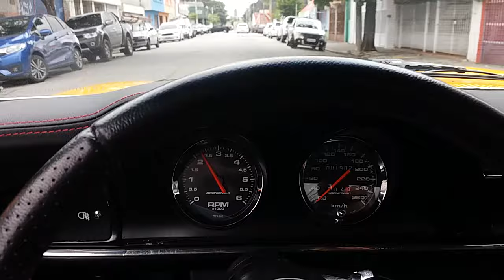TESTANDO E IDENTIFICANDO PROBLEMA DE FALHA EM MAVERICK ( W.O.T. PREPARAÇÕES)